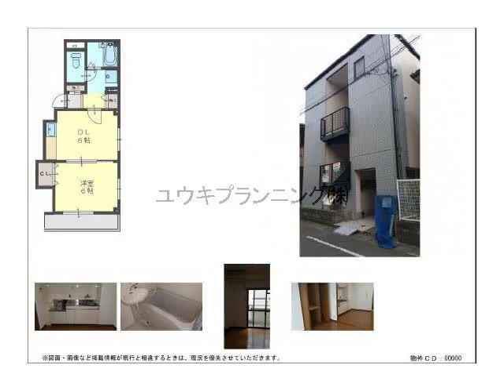西宮北口駅西宮市高松町賃貸ユウキプランニング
バーンホフ北口
西宮市高松町　　AP